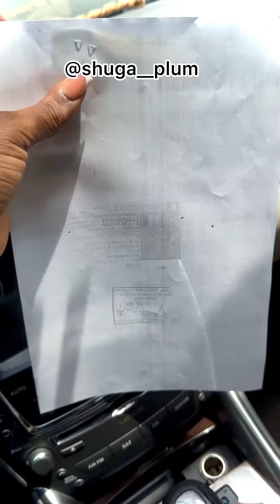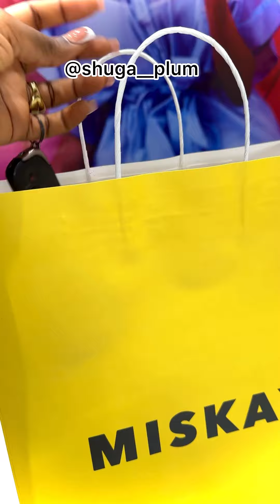How I spent 1m on just shopping for clothes